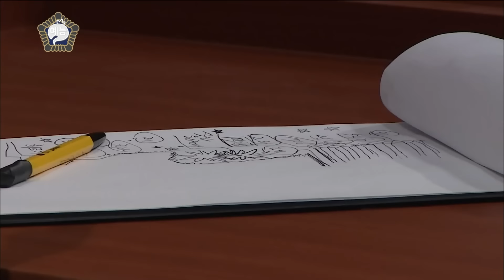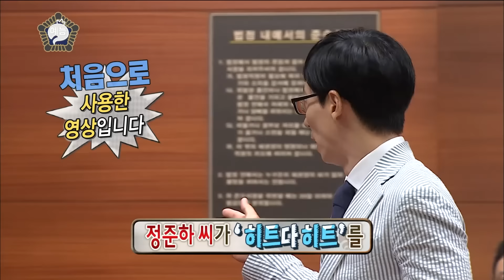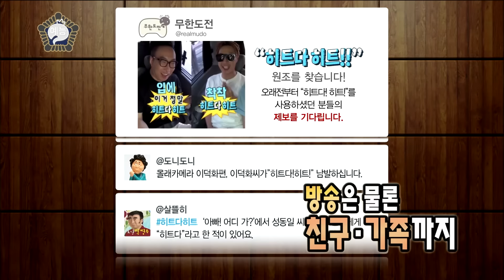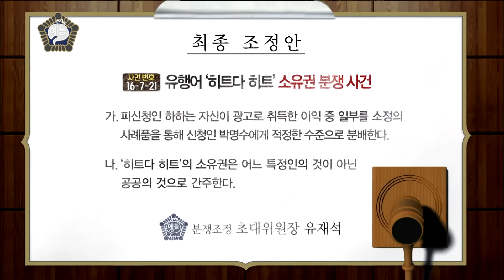[무도] "내가 했네! 히트!!" 한 편의 법정 드라마를 보는 듯한👍히트다! 히트👍 원조를 찾아서✨ '분쟁조정위원회' 4편 MBC1607303방송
'히트다! 히트!' 원조는 나야 나~! 라고 주장하는 신영✨
그러나, 장내를 발칵 뒤집은 익명의 제보로
유행어 지분 삼파전은 점점 미궁 속으로 빠지는데..
과연 ‘히트다! 히트!’ 소유권은 누가 갖게 될까..?